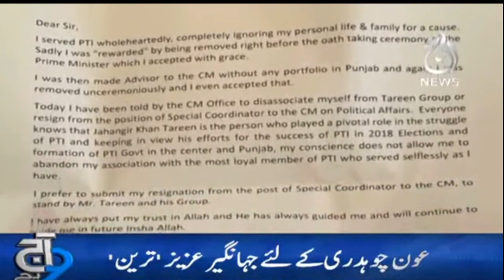Special Advisor To Chief Minister Usman Buzdar Nay Aodha Chordiya | 6 Aug 2021 | Aaj News